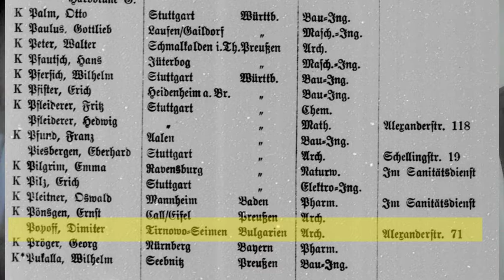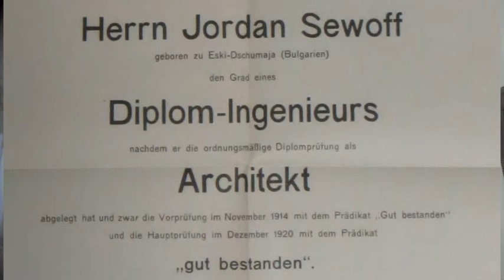Видео-лекция 01: Български студенти по архитектура по време на Балканските и Първата световна войни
С какви трудности са се сблъскали младите български архитекти преди точно 100 години? Балканската и Междусъюзническата (1912-13) и българското участие в Първата световна война (1915-18) затрудняват образованието на много от архитектите, проектирали модерните сгради от следващите десетилетия. В тази видео лекция Теодор Караколев разказва историята на тези млади българи - първа от серия видео лекции в дните на извънредно положение.